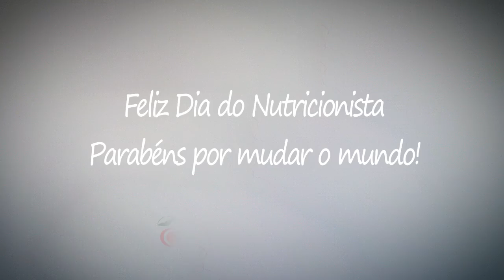Dia do Nutricionista | Amor em Nutrir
Yeaaah, hoje é o dia mais feliz do ano: o dia do Nutricionista!
Obrigada por trabalhar com tanto Amor em Nutrir e parabéns por mudar o mundo!